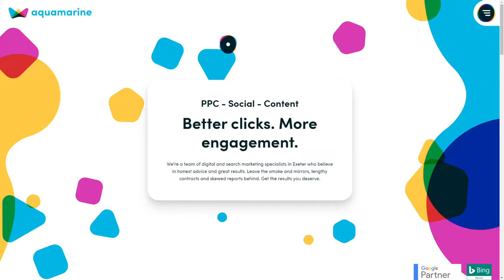Aquamarine Media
Aquamarine Media By Bigger Picture From United Kingdom
Aquamarine are a PPC, Social and Content team from Exeter. Website designed and Developed by Bigger Picture.